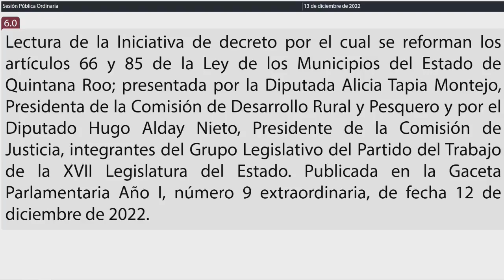Intervención Dip. Alicia Tapia Montejo. PT (13/Diciembre/2022)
Intervención de la Dip. Alicia Tapia Montejo del PT, para la lectura de la Iniciativa de decreto por el cual se reforman los artículos 66 y 85 de la Ley de los Municipios del Estado de Quintana Roo; presentada por la Diputada Alicia Tapia Montejo, Presidenta de la Comisión de Desarrollo Rural y Pesquero y por el Diputado Hugo Alday Nieto, Presidente de la Comisión de Justicia, integrantes del Grupo Legislativo del Partido del Trabajo de la XVII Legislatura del Estado. Publicada en la Gaceta Parlamentaria Año I, número 9 extraordinaria, de fecha 12 de diciembre de 2022.